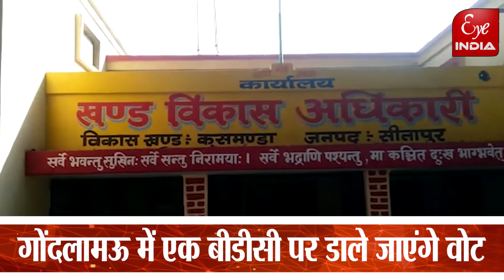कौन सा चुनाव कराने को बूथों पर रवाना हुई पोलिंग पार्टियां